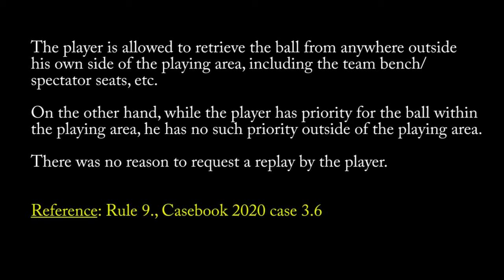balón fuera por atras del 1er árbitro